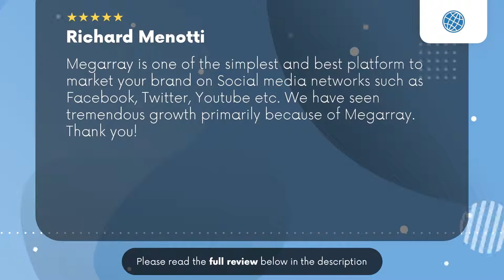JL Marketing Lewes Delaware Review